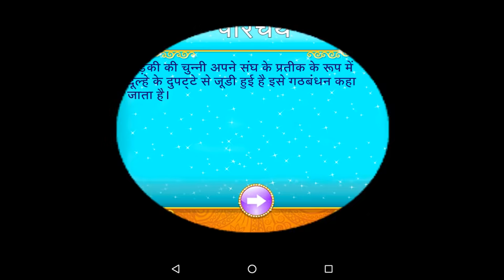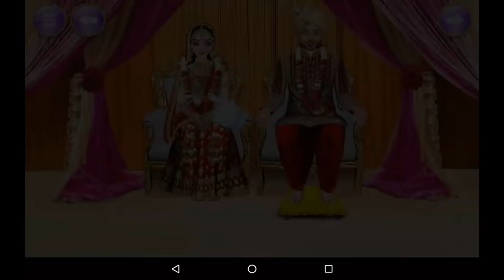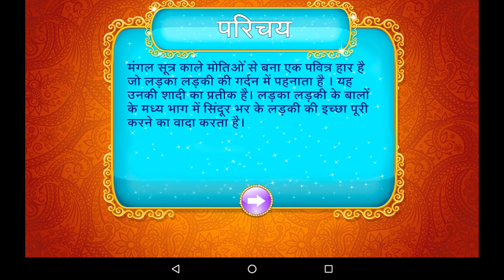भारतीय विवाह अनुष्ठान - शादी की रस्में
Indian rituals are the famous rituals in all over the world. Enjoy rituals, firstly play our game - "The Big Fat Royal Indian Pre
wedding Rituals" then enjoy "The Big Fat Royal Indian Wedding Rituals" - game & lastly enjoy game - "The Big Fat Royal Indian Post Wedding Rituals".

Bridal Makeup for Wedding:
It is important to look best on that special day. So apart from her clothes and jewelry, her look is also important. So do the best make up for a wedding of your choice in this Indian wedding makeup game.

Gajara:
Gajara is a flower garland which is used to enhance the beauty of hair of women. Design a customize gajara in this indian wedding salon game.

Bridal wear (Indian wedding dresses for bride):
Use your fashion talent in this indian wedding dress up game & prepare her with gorgeous outfits to make her look beautiful.

GROOM ATTIRE (Indian wedding dresses for men):
Indian wedding costumes give the grooms an advantage of dressing up with different possibilities. Select traditional wear for a groom from the wide range of styles in royal Indian wedding game.

Varmala Making:
Varmala consist of a variety of colorful flowers like Roses, marigolds, & orchids are all used to create the garlands used for the ceremony.

MANDAP DECORATION for Wedding:
Mandap ceremony holds at importance on the day of the wedding. Design a Mandap in this wedding fashion game.

Car decoration for Wedding:
Wedding car decoration involves a lot of floral arrangements which consists of Roses, Marigold, Carnations.

Jaan Aagman:
The Jaan or Baarat, the singing & dancing procession consisting groom's family & relatives, reaches to the marriage venue. The bride's family welcomes them with sweets & aarati, to express their gratitude.

DOLI:
A doli is used to carry & bring bride to the mandap. It's a cot suspended by four corners from a bamboo pole. Decorate it with accessories in this Indian Wedding Games & Doli Ceremonies.

Bride's Arrival:
A bride comes into the mandap sitting in a doli and then it is followed by the marriage ceremonies.

Kanyadaan:
Kanyadaan is an important act in any Indian Hindu wedding. It meaning ìgiving away the brideî is a symbolic marriage ritual for the Bride's parents & the couple.

VARMALA:
At this time, the couple exchange fresh flower garlands, signifying the acceptance of one another & to pledge their respect for one another as partners in life.

Hast Melap in Indian Wedding:
The Hast melap is translated from Sanskrit to mean 'joining of the hands'. The couple is united with the union of their hands in the presence of Agni Devta (the Lord of Fire).

Gathbandhan in indian marriage:
The bride's chuney is tied to groom's scarf as a symbol of their union. It is called Gath Bandhan.

Joota Chupai Rasam (Shoes hiding):
Bride & the groom are initially asked to remove their shoes before stepping inside the mandap where the wedding ceremony takes place. During this time, bride's sisters steal the groom's shoes & promise to give the shoes back if they get a fee in return.

Hindu Wedding Saptapadi Seven Pheras:
During the Mangal pheras, the couple circles the holy fire seven times with their wedding scarves tied together. They reiterate the aspirations of their married life as each step signifies a specific promise.

KANSAR:
The bride's mother brings a couple of sweets(Kansar). The couple offer Kansar to one another to symbolize their union.

Akhanda Saubhagyavati Bhava:
In this ritual seven married women from the bride's side move around the couple and whisper blessings. It means that may your husband live a long life and be with you forever.

SINDOOR DAN:
The Mangal Sutra is a sacred necklace made from black beads that the groom ties around the bride's neck. Then applies Sindoor in the center parting of the bride's hair.